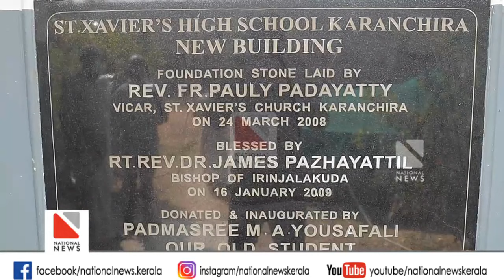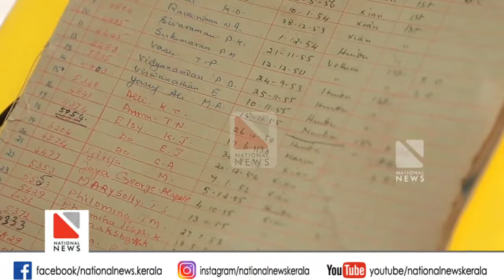പഴയ വിദ്യാലയത്തിലേക്ക് പറന്നിറങ്ങി യൂസഫലി | നെഞ്ചോട് ചേർത്ത് പിടിച്ചു കൂട്ടുകാരെ